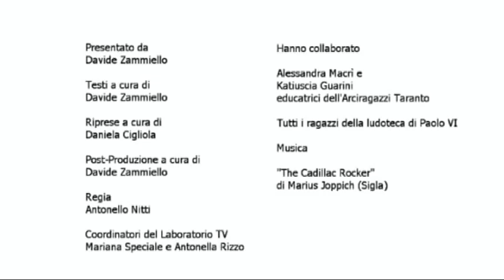buvisc tv - 4° puntata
In questa puntata Buvisc tv vi racconta il laboratorio "anni ruggenti" svolto in seguito alla proiezione del film "Rosso come il cielo" e collegato all'omonima rassegna, l'inserimento del progetto Buvisc all'interno dell'IMDB e per finire annuncia i prossimi appuntanti che si svolgeranno presso Palazzo Galeota in via Duomo 234 Taranto.